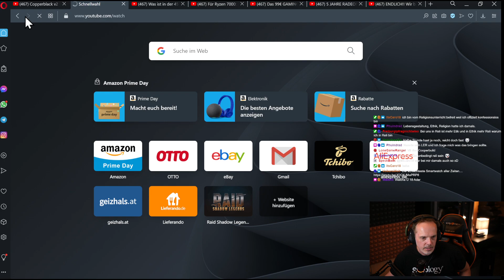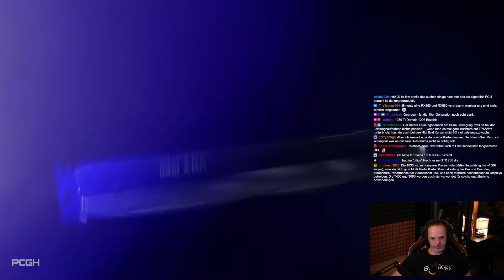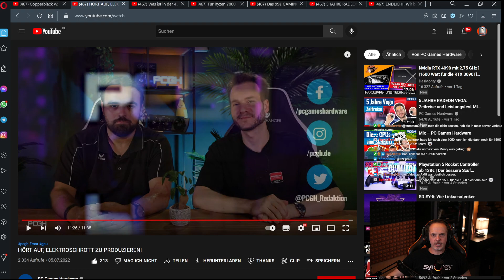Soviel schrottige Hardware gibt es - Gespräch von PCGH | Reaction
Hier gibts ein günstiges Windows 10 Pro*（€14）